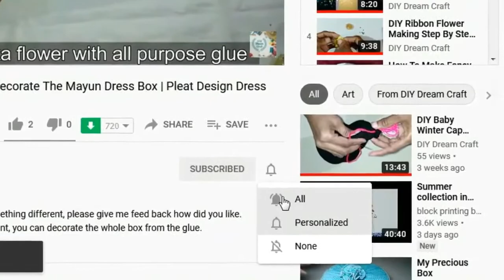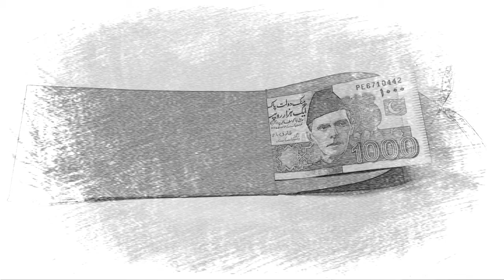DIYFloral Eidi Envelop DIYMoneyEnvelop DIYEnvelop How To Make Floral Money Envelop For Eid Day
Hello Everyone! Today I'm making another gorgeous Money Envelop Exclusively for Eid day.

DIYOrganzaPurse
DIYEidiEnvelops
DIYDecorationVase
DIYSilverArt
DIYHeadBand
DIYCurlPetalFlower
DIYChunDopattaTussle